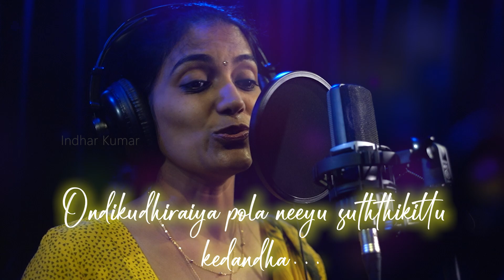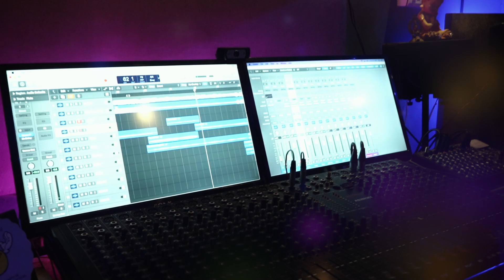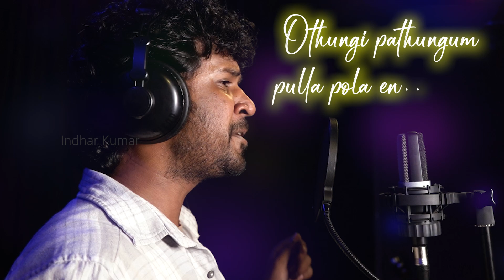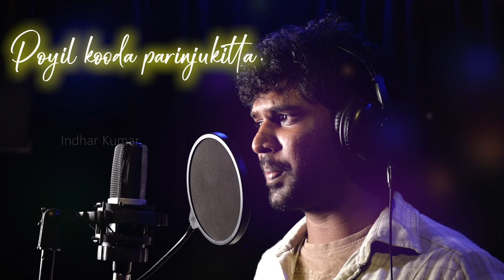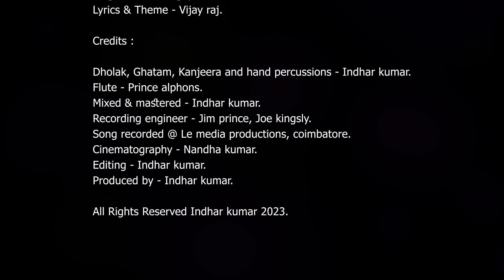"Ondikudhira" - Bairavi gopi | Indhar kumar | Tamil album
Song - Ondikudhira
Music Director - Indhar kumar.
Singers - Bairavi gopi, Indhar kumar.
Lyrics & Theme - Vijay raj.

Credits :

Dholak, Ghatam, Kanjeera and hand percussions - Indhar kumar.
Flute - Prince alphons.
Mixed & mastered - Indhar kumar.
Recording engineer - Joe kingsly.
Song recorded @ Le media productions, coimbatore.
Cinematography - Nandha kumar.
Editing - Indhar kumar.
Produced by - Indhar kumar.